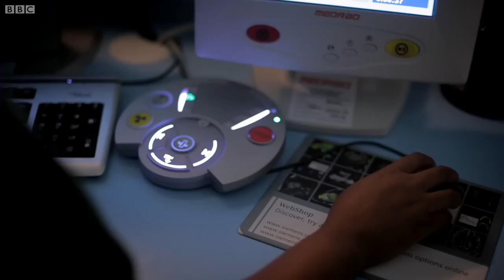How Do Stem Cells Work? | Bang Goes The Theory | BBC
Liz Bonnin investigates new stem-cell research that could change the face of organ transplant surgery.

Is there a BBC clip you'd love to see? Make sure you let us know by leaving a comment.